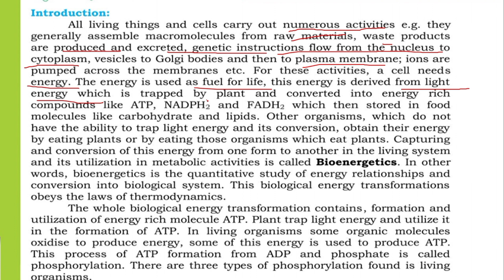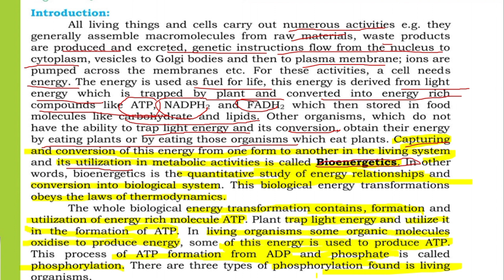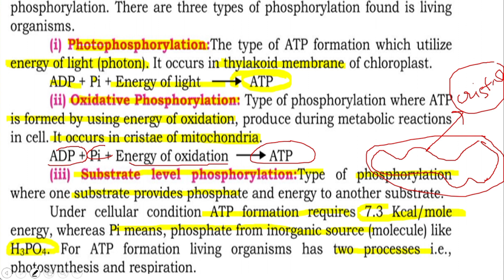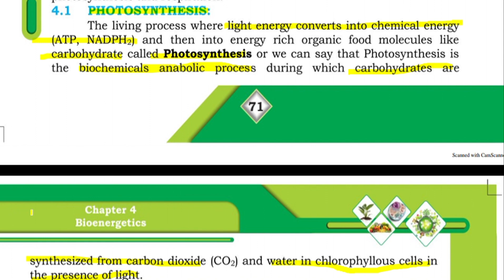first year Biology new Sindh text book|| Chapter no 4|| Bioenergetic|| Introduction to Bioenergetic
This lecture is related to first year biology new sindh text book